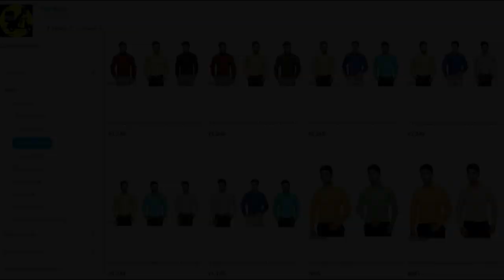iSmart Shankar@Day7 Openings| iSmart Shankar 7th Day Openings| iSmart shankar Day 7 Collections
Click Below Link to Shop Online 👇👇👇👇👇
Nizam: 7.20cr
Andhra: 6.50cr
ceeded: 3.33cr
Ap-TG: 17.03Cr
Karnataka: 1.50cr
ROI: 65L
OS: 1.1Cr
Total = 20.28cr

Cast & Crew :
Starring : Ram Pothineni,Nidhhi Agerwal, Nabha Natesh,Satya Dev
Story,Screen Play, Direction : Puri Jagannadh
Art : Jonny Shaik
Editor : Junaid Siddiqui
D.O.P : Raj Thota
Lyrics : Bhaskarabatla
Produced by : Puri Connects (Puri Jagannadh , Chamme kaur )
Presented by : Lavanya
Banner : Puri Connects , Puri Jagannadh Touring Talkies